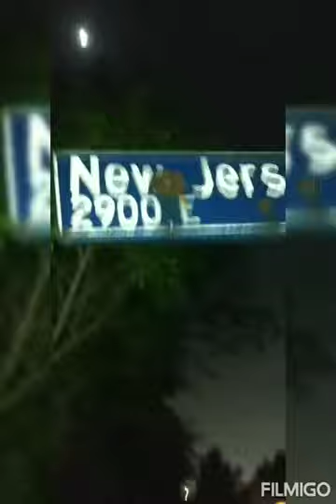SHADOWBOYFGR - 2800 BLOCK